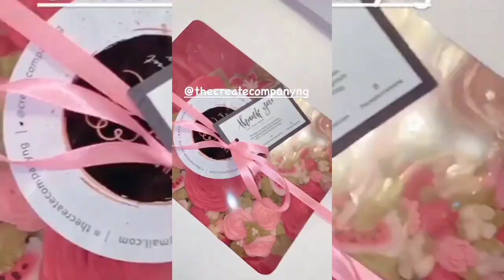Colleagues Surprised Lilian Esoro On Her Birthday